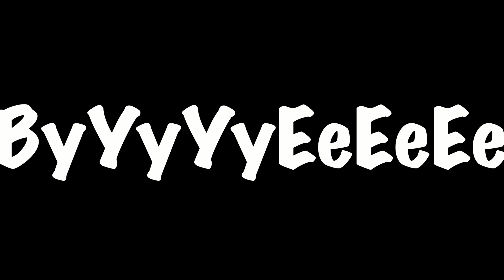Terraria: EVERY HARDMODE BOSS BATTLE!!!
Welcome to my Terraria 1.4.3 Master Mode Series! Today I made a compilation of all the hardmode boss battles!!!